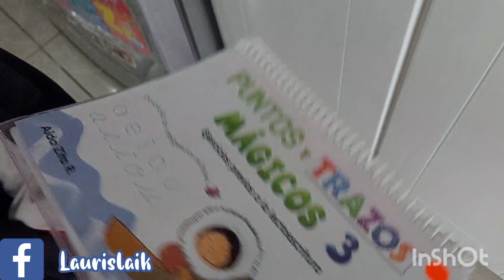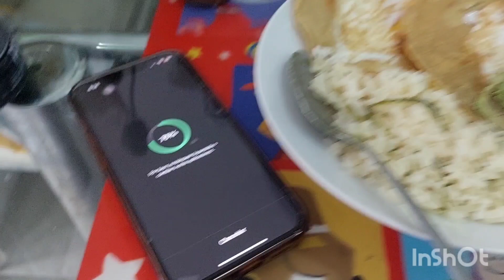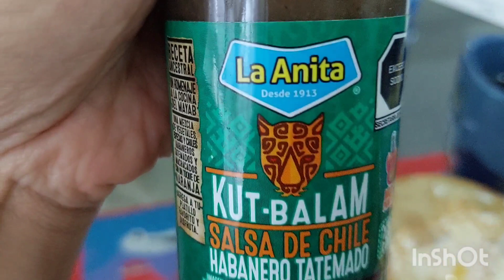🎥Video Blog//ASEO,GYM,COMIDA,GRABACIONES, TODO LO QUE HAGO EN UN Día 13/12/23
Bienvenida y bienvenido a este canal creado 100% por tu servidora Ana Laura en el cual encontrarás temas como Maquillaje , reseñas productos nuevos, clases de auto maquillaje para principiantes, intermedios y avanzados. Y como nos encanta el Skincare, tendras temas de cuidado de la piel. Como ya eres parte de mi familia te comparto fragmentos de mi vida en el video blog semanal, en ellos encontrarás recetas de comida, remodelaciones de vivienda, viajes, fiestas y un poco de mi estilo de vida !ojo no es nada lujoso ni ostentoso! Checa estos Videos tal vez te puedan interesar .

LINK DE DOSSIER

Te enseño a hacer una crema para la piel seca.

Una reseña que no pasa de moda.

Me opere y te muestro el proceso.

Cosas de señora, por qué obvio que si.

Hago reacciones en 💄FACEBOOK 🧏🏻‍♀️

Vea el primero en enterarte. 📷INSTAGRAM📸